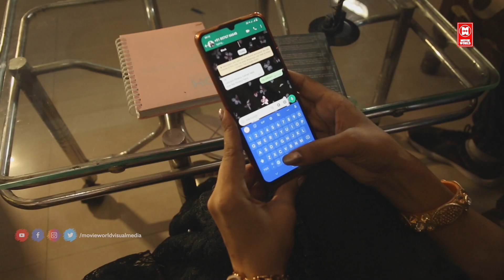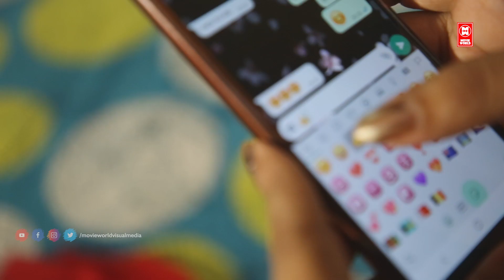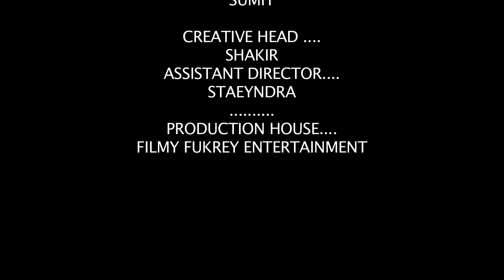ENJOYING BHABHI RAVINA | ROMANTIC SCENE | MOVIE CLIPS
Welcome to Movie World English Movies You Tube Channel

|| ANTI-PIRACY WARNING ||

*COPYRIGHT PROTECTED*